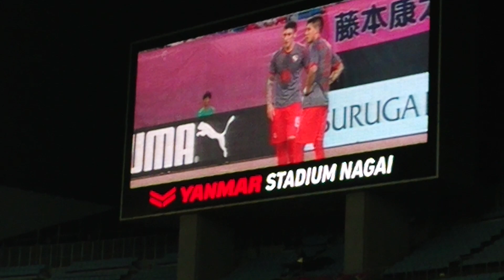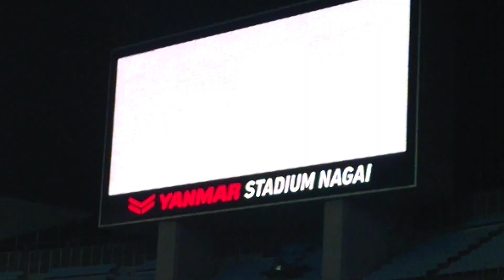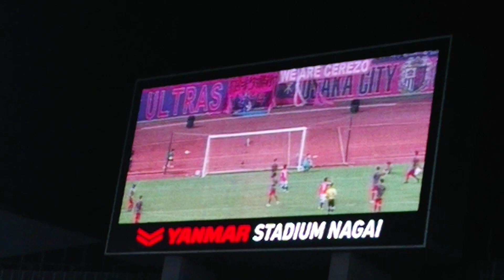試合ハイライト Copa Suruga